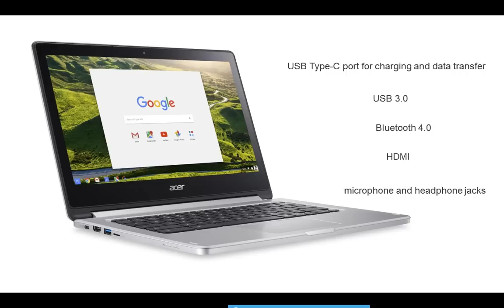Acer Chromebook R13